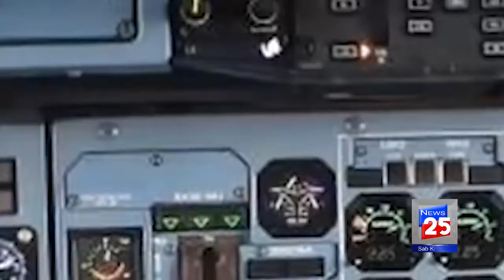PAKISTAN INTERNATIONAL AIRLINE WORSE IN 3RD RANKING IN THE WORLD